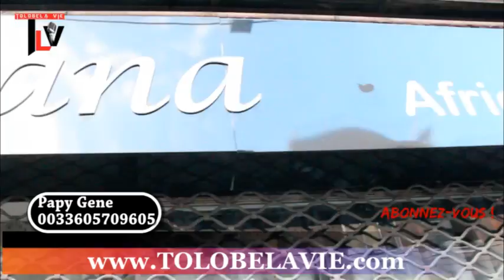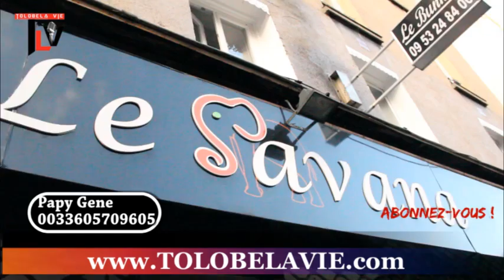Poto Makambu Mwasi abongwami LIGORODO somo ba bimisi ye na MPWASA